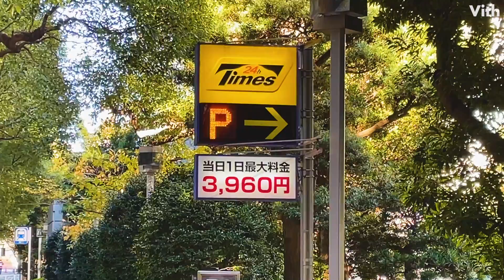東京・赤坂にあるオールタイム20分330円の駐車場【タイムズ 国際新赤坂ビル東館】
東京・赤坂にあるオールタイム20分330円の駐車場です。

住　　所：東京都港区赤坂２丁目１４